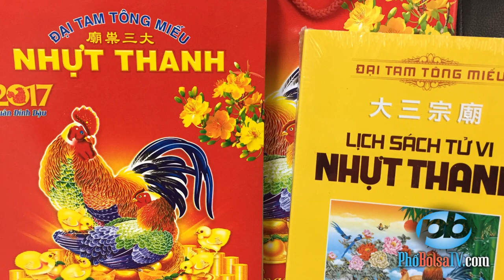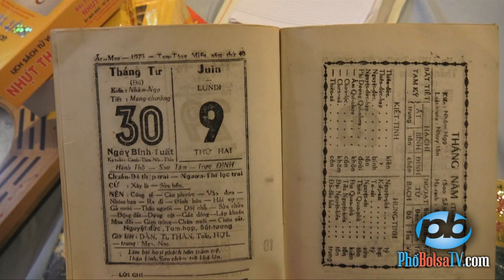Tam Tông Miếu (p2): Gặp và nói gì với tỉ phú Bill Gates?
Trước thềm năm mới, nói chuyện với nhà tử vi Nhựt Thanh - PHẦN 2: Gặp và nói chuyện gì với tỉ phú Bill Gates?